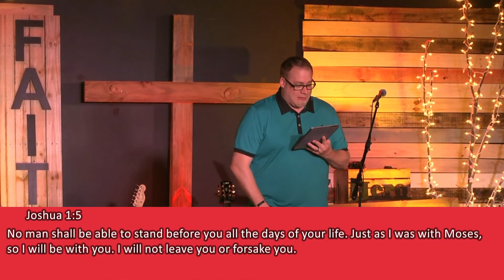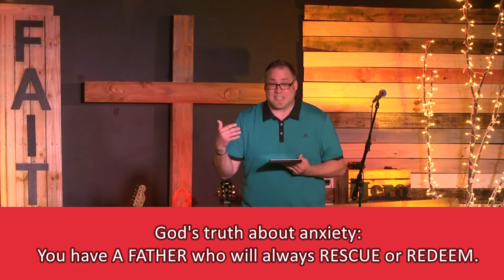Not Today Devil - 07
FEAR - Response to an immediate threat
ANXIETY - Response to an unknown or imprecise threat

BATTLING FEAR & ANXIETY has more to do with my THOUGHTS ABOUT GOD than my thoughts about my current or potential circumstances.

Devil's lie for fear…
YOU ARE ALONE

God's truth about fear…
Whatever you go through
I AM WITH YOU AND IN YOU

Joshua 1:1-9
After the death of Moses the servant of the Lord, the Lord said to Joshua the son of Nun, Moses' assistant,

2
“Moses my servant is dead. Now therefore arise, go over this Jordan, you and all this people, into the land that I am giving to them, to the people of Israel.

3
Every place that the sole of your foot will tread upon I have given to you, just as I promised to Moses.

4
From the wilderness and this Lebanon as far as the great river, the river Euphrates, all the land of the Hittites to the Great Sea toward the going down of the sun shall be your territory.

5
No man shall be able to stand before you all the days of your life. Just as I was with Moses, so I will be with you. I will not leave you or forsake you.

6
Be strong and courageous, for you shall cause this people to inherit the land that I swore to their fathers to give them.

7
Only be strong and very courageous, being careful to do according to all the law that Moses my servant commanded you. Do not turn from it to the right hand or to the left, that you may have good success wherever you go.

8
This Book of the Law shall not depart from your mouth, but you shall meditate on it day and night, so that you may be careful to do according to all that is written in it. For then you will make your way prosperous, and then you will have good success.

Devil's lie in anxiety…
DOES GOD KNOW?
DOES GOD SEE?
IS GOD ABLE?
DOES GOD CARE?

God's truth about anxiety:
You have A FATHER who will always RESCUE or REDEEM.

Matthew 6:24-34
“No one can serve two masters. Either you will hate the one and love the other, or you will be devoted to the one and despise the other. You cannot serve both God and money.

25
“Therefore I tell you, do not be anxious about your life, what you will eat or what you will drink, nor about your body, what you will put on. Is not life more than food, and the body more than clothing?

26
Look at the birds of the air: they neither sow nor reap nor gather into barns, and yet your heavenly Father feeds them. Are you not of more value than they?

27
And which of you by being anxious can add a single hour to his span of life?

28 And why are you anxious about clothing? Consider the lilies of the field, how they grow: they neither toil nor spin,

29
yet I tell you, even Solomon in all his glory was not arrayed like one of these.

30
But if God so clothes the grass of the field, which today is alive and tomorrow is thrown into the oven, will he not much more clothe you, O you of little faith?

31
Therefore do not be anxious, saying, ‘What shall we eat?’ or ‘What shall we drink?’ or ‘What shall we wear?’

32
For the Gentiles seek after all these things, and your heavenly Father knows that you need them all.

33
But seek first the kingdom of God and his righteousness, and all these things will be added to you.

34 “Therefore do not be anxious about tomorrow, for tomorrow will be anxious for itself. Sufficient for the day is its own trouble.